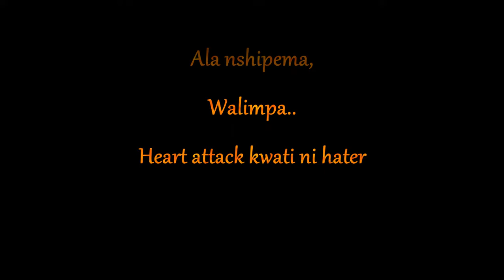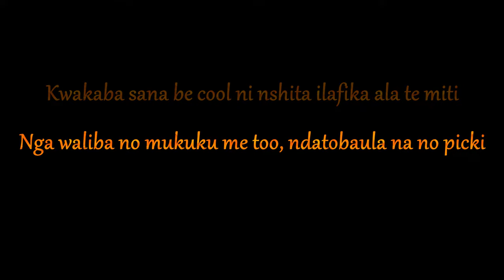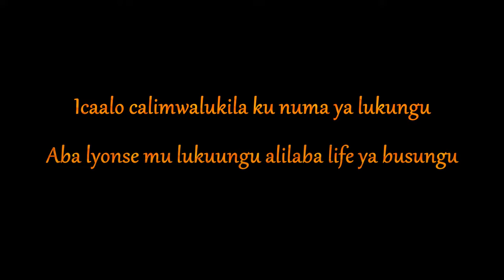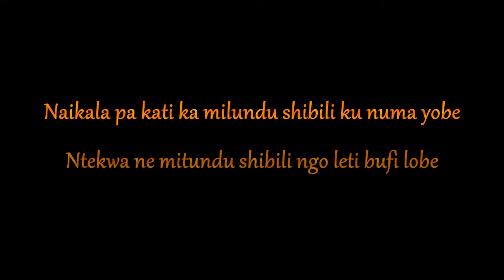Muzo AKA Alphonso - Ntekwa Nemitundu Shibili || Scrolling Lyrics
On this wicked beat, the rap maestro spits hard with serious wordplay in between the lines. Whatever happened will remain a mystery but he left us something to ruminate on. By the time this song ends, each person has their own interpretation. The power of words. Enjoy and sing along.